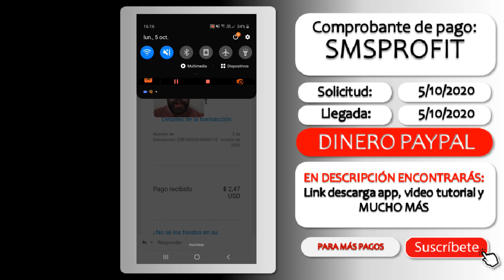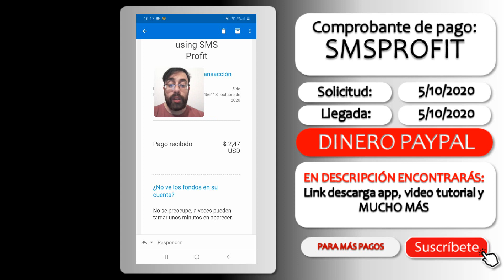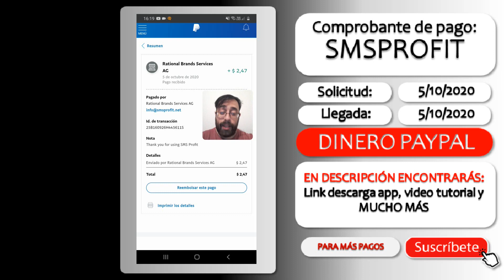🤑SMSPROFIT PAGANDO🤑 ganar dinero PAYPAL GRATIS de manera AUTOMÁTICA✅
🔻ÁBREME AQUÍ🔻
🔻ÁBREME AQUÍ🔻

LA MEJOR 2020 PARA GANAR DINERO DIARIAMENTE!!

SMSPROFIT CONTINÚA PAGANDO Y FUNCIONANDO! Buenisima app muy recomendable para ganar dinero sin hacer nada! esta es una opción que mezclada con moneysms, contromysms y mcmoney obtendrás ingresos automáticos solo por tenerlas instaladas!